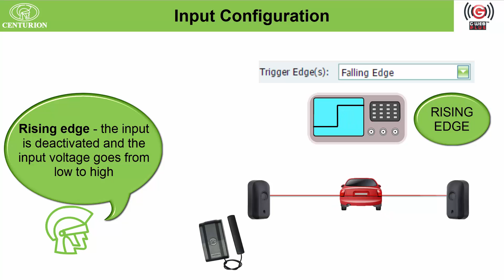Trigger Edges - G-WEB PLUS - Centurion Systems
This video tutorial explains trigger edges (rising and falling edges) and how they work